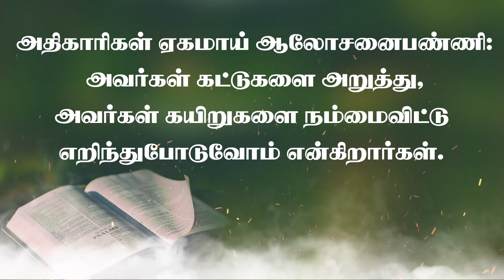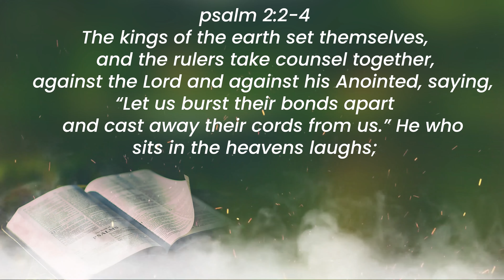மாற்றம் உண்டு |09.09. 2024| Agape Life Changer| Rev.Dr.Y. Abraham Johnson Prabhu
AgapeYAJP

agapefamilyworshipcentre